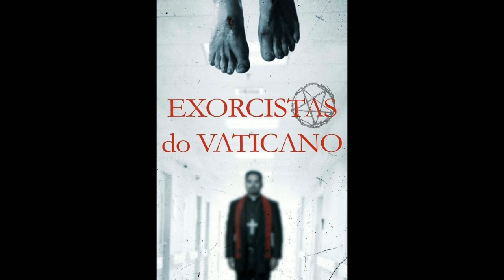Trailer: Exorcista no Vaticano - Dublado ( 2015 )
Filme: Exorcista no Vaticano
Ano: 20 de agosto de 2015
Genero: Terror, Mistério e Suspense

Sinopse: Angela Holmes corta seu dedo e vai parar na emergência, quando a infecção do ferimento faz com que ela comece a agir de forma estranha. O padre Lozano examina a moça e acredita que ela está possuída. Mas, ao tentar exorcizar o demônio, o Vaticano descobre que a força satânica em Angela é mais forte do que eles imaginavam.

Onde assistir : YouTube e Google Play Filmes e TV